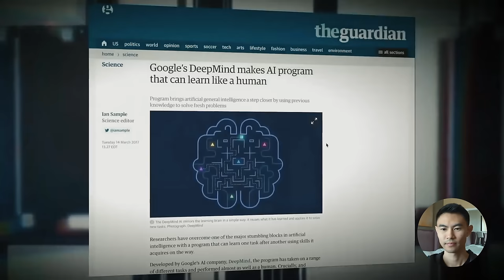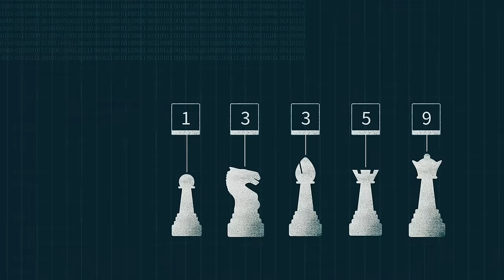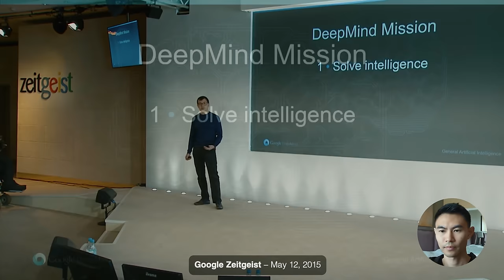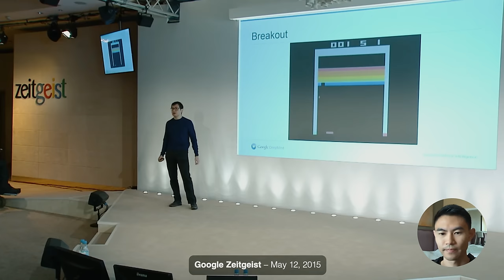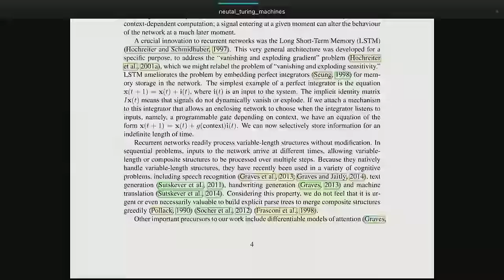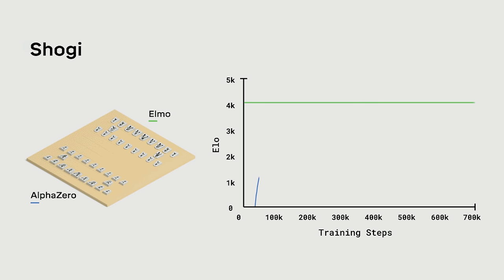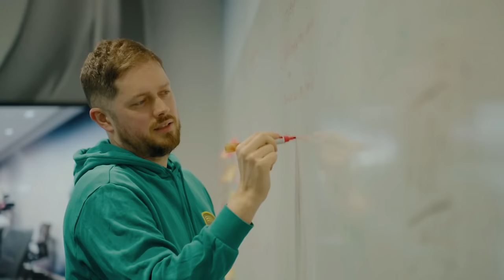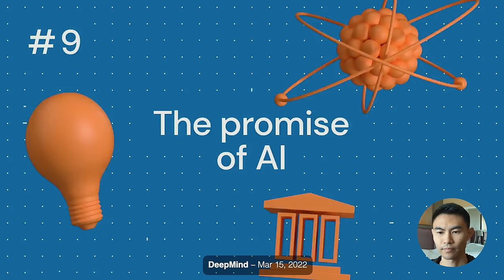Humanity's Ultimate AI Battle: DeepMind (The Documentary)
00:00 Intro
03:05 Demis Hassabis: Founder of DeepMind
14:30 DeepMind: Mission and early years
19:18 Beating the Atari games
27:22 Elon Musk: thoughts on DeepMind
28:42 Elon Musk: AI could destroy humanity
30:20 AlphaGo
36:14 AlphaZero
38:30 MuZero
40:56 WaveNet
43:18 AlphaStar
45:33 AlphaFold
48:39 Gato, A generalist agent
50:02 Solving *everything else*

This premium episode is a documentary-style video about the history and importance of Alphabet subsidiary, DeepMind. Demis Hassabis, founder, was a chess prodigy by the time he was 13 years old. He went on to conclude he wanted to "solve intelligence" by building artificial intelligence agents and using digital tools. The team at DeepMind has created systems that defeated the world's best chess and Go professionals. They've also cracked the code on the infamous 'protein-folding problem.' Demis Hassabis and DeepMind are fascinating. Moreover, they're still just getting started.

Please consider supporting by joining the channel above, or sharing my other company website with retirees Opinions are our own.

Scripted/ edited by: Omar Olivares
Scripted/ voiced by: Ryan Tanaka

DeepMind: The Quest to Develop Artificial General Intelligence